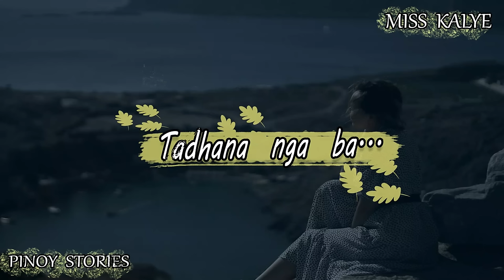Tadhana nga ba / EP 9